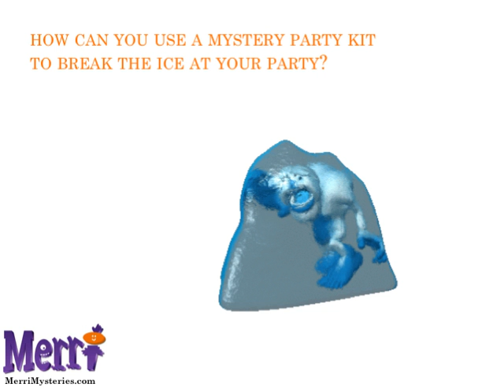How Can You Use A Murder Mystery Party Game To Break The Ice At Your Party?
Tips for using murder mystery party game kits as icebreakers. We also provide mysteries that are not murders.